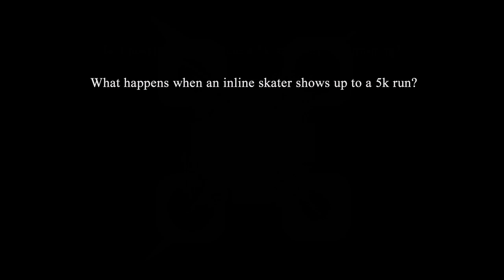How to Train for a 5k Run - Do You Even Need it?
On a Friday I decided I would run a 5k. Saturday, I ran a 5k. Here's what happened. I'll tell you if I finished, what my time was and where I placed on the field.